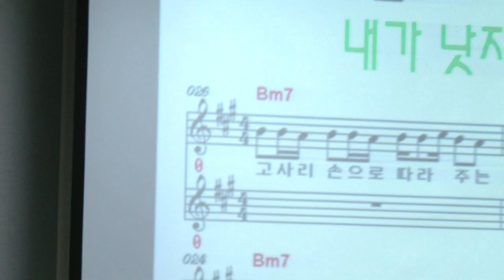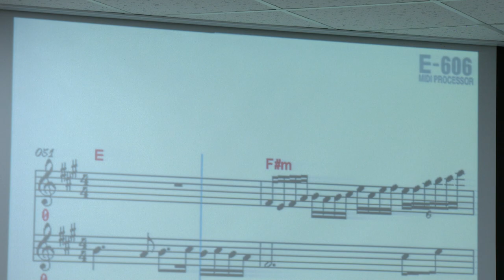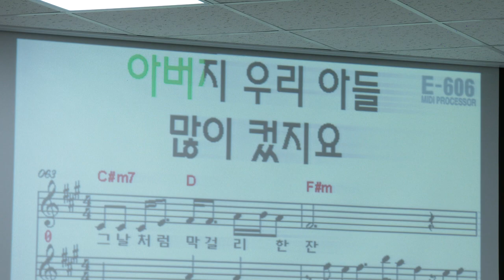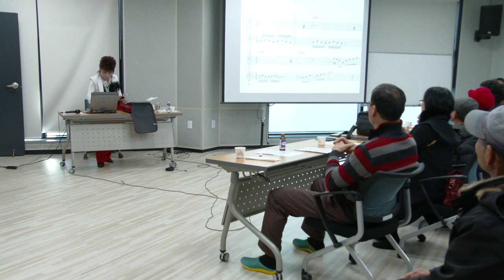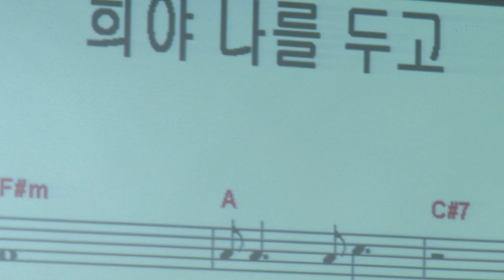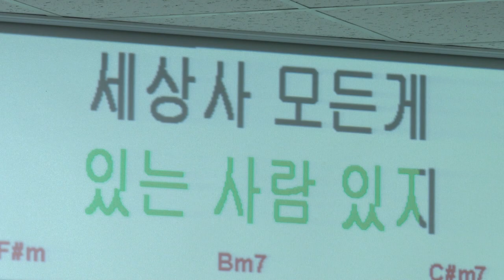장복연 노래 강사 (막걸리한잔/강진)김포시 양곡읍양곡리 근린공원 문화교육지원센타 20-1-15영상감독 장털보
장복연 노래 강사
김포시 양곡읍 근린공원 문화교육지원센타 20-1-15